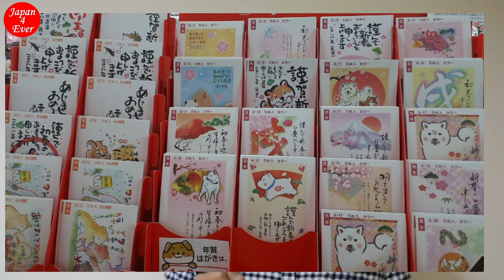New year related Japanese words and culture | Japan4Ever | Japan Malayalam vlogs | nihondays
New year related Japanese words and culture talks | Japan4Ever | Japan Malayalam vlogs | nihondays
മലയാളത്തിൽ ജാപ്പനീസ് പഠിക്കാം.